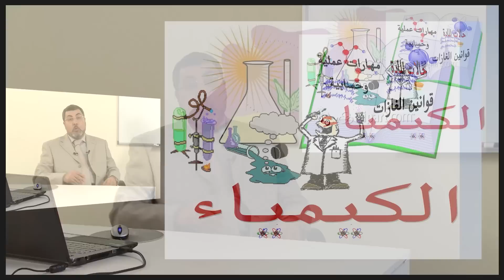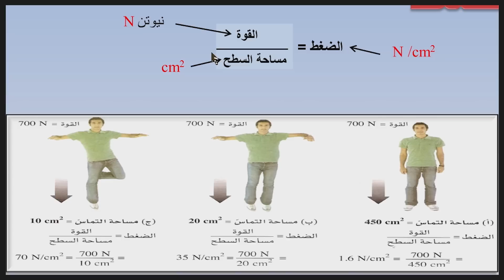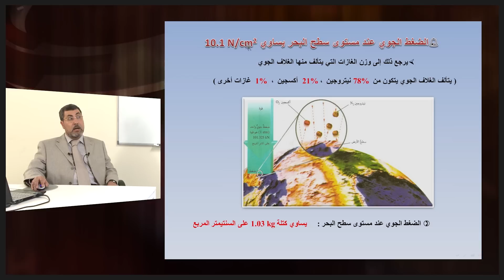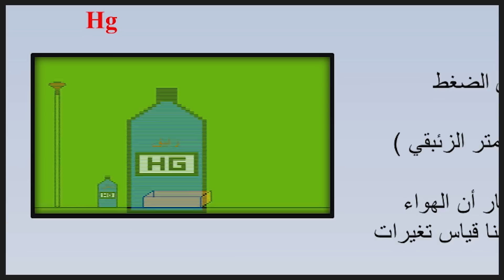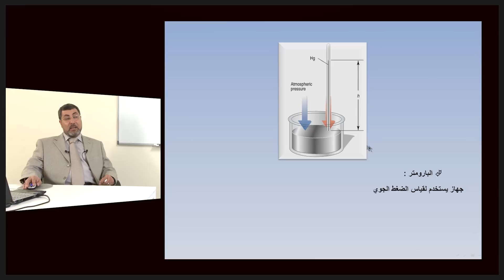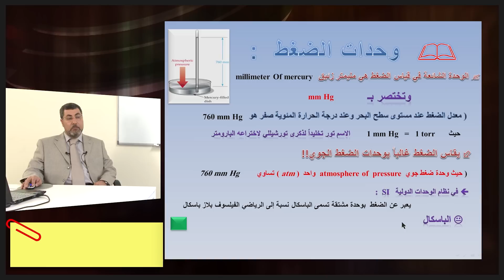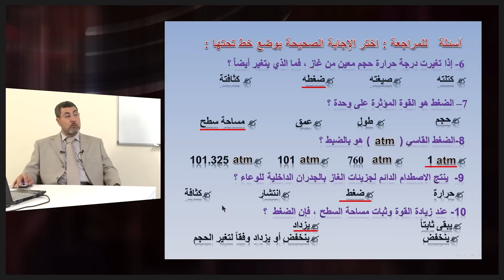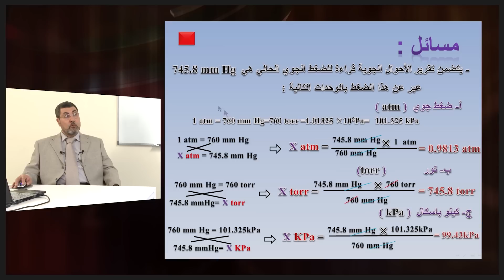الكيمياء - الصف الحادى عشر - الضغط